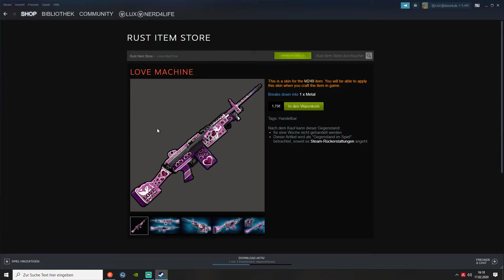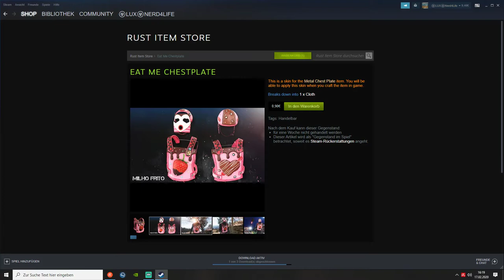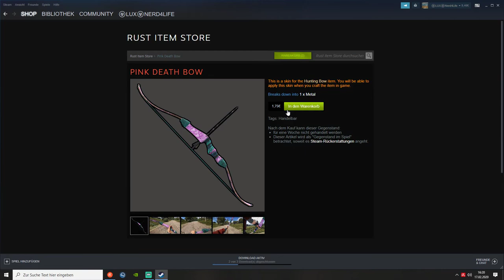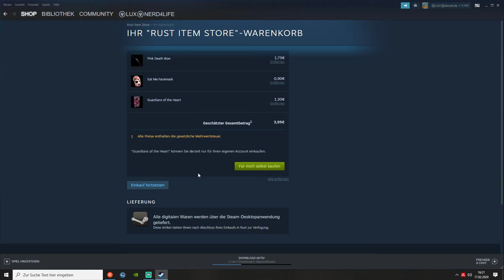Rust Skins 17.2.20 Schööön Pink xD